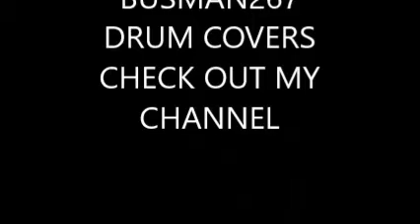440) MIDNIGHT DREAMS BY BUSMAN267 DRUM COVERS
busman267 drum covers